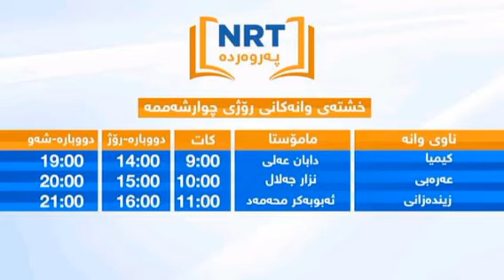خشته‌ی وانه‌كانی ڕۆژی ٤ شه‌ممه‌ - پۆلی ١٢ی ئاماده‌یی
NRT education, NRT parwarda, NRT پەروەردە